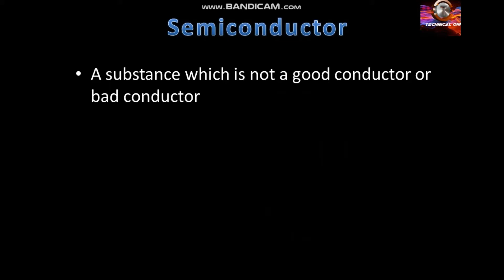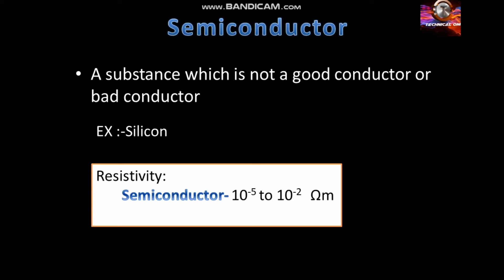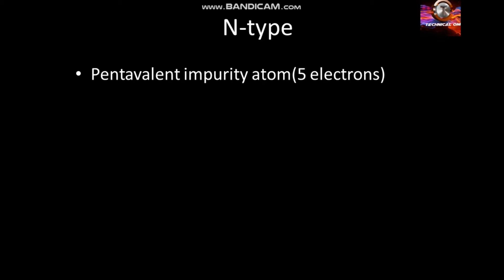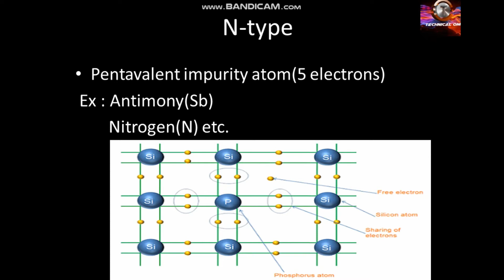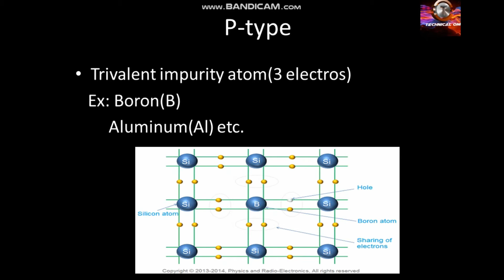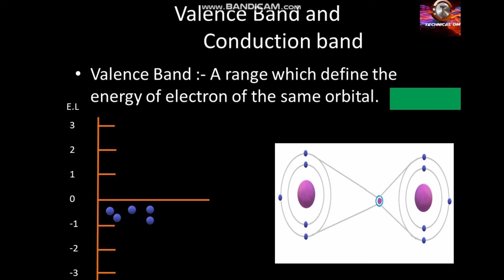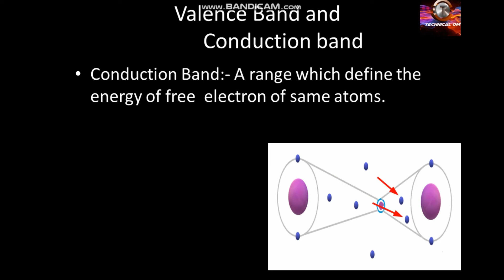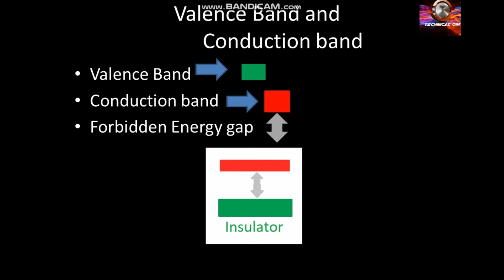What is Semiconductor?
In this video, I am explaining about semiconductor basic and it's types and many more things.